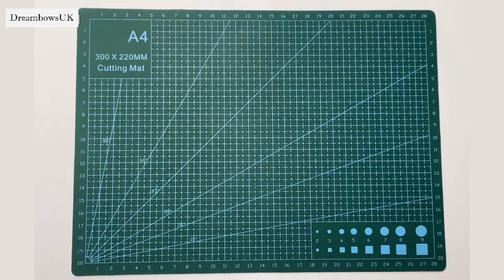Hair bow craft - Tutorials, easy to follow - Be creative with ribbon and fabrics!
Handmade hair bows - Learn to create your own hair bows or choose a design from my one of a kind range, My little business is to see and teach. I hope you'll find my tutorials useful, I'm in no way great at video editing but I'm learning every day.